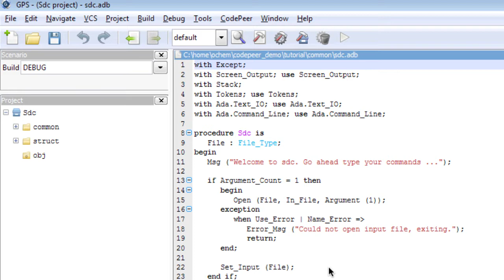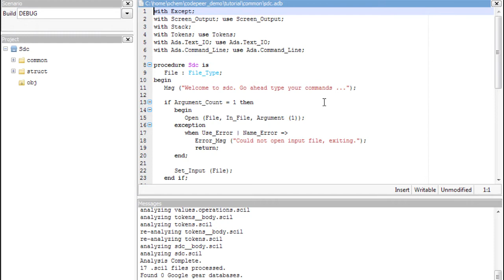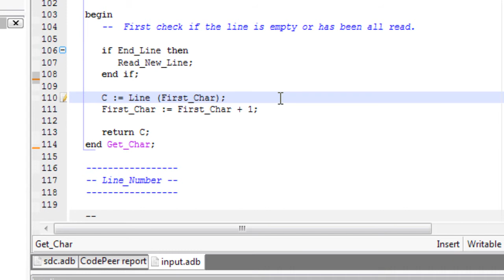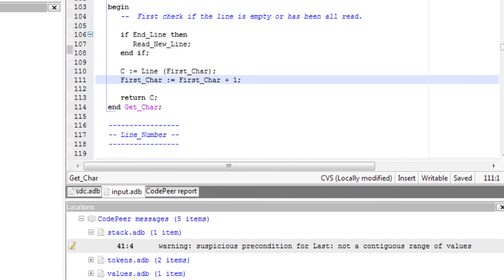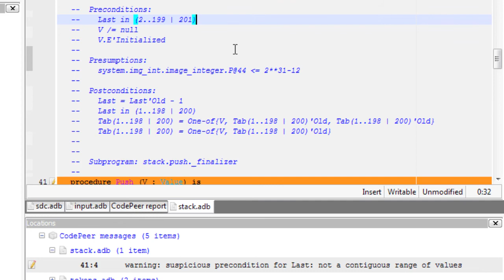An Introduction to CodePeer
CodePeer assesses a program for potential bugs before it is executed, in effect serving as an automated peer review. Using control-flow, data-flow, and other advanced static analysis techniques, CodePeer detects errors that would otherwise only be found through labor-intensive debugging.